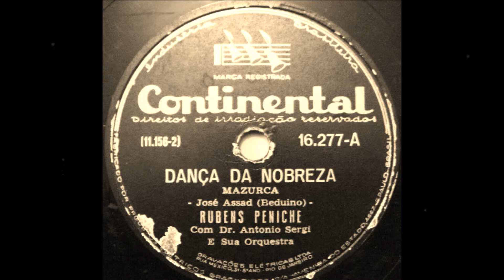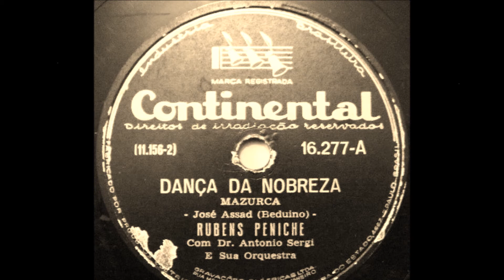Rubens Peniche - DANÇA DA NOBREZA - José Assad (Beduíno) - Continental 16.277-A - 09-10-1950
Rubens Peniche - DANÇA DA NOBREZA - José Assad (Beduíno).
Disco Continental 16.277-A.
Setembro-outubro de 1950.